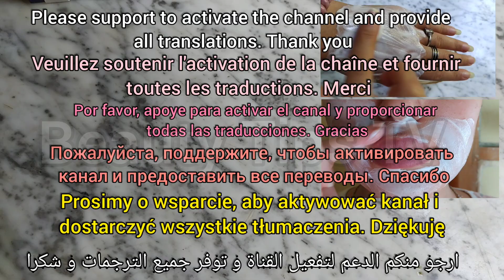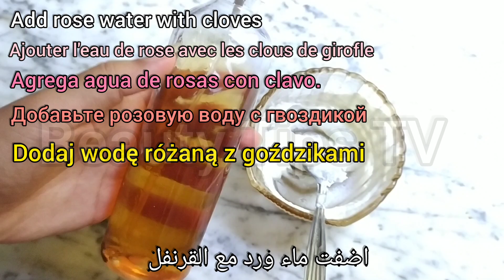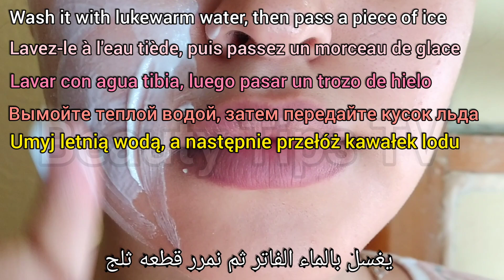strong cream Eliminate tan and pigmentation الكل رح يسألك عن سر بياض بشرتك الناصع وصفة قوية مجربة 😍